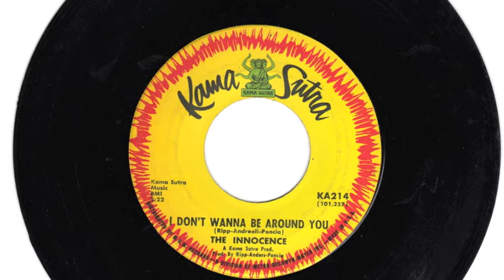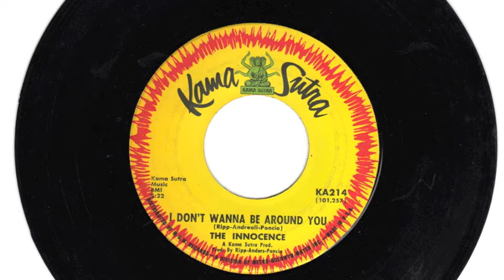The Innocence - "I Don't Wanna Be Around You" (1966 pop B-side)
B-side to "There's Got To Be a Word!" on Karma Sutra Records

The Innocence, aka The Trade Winds